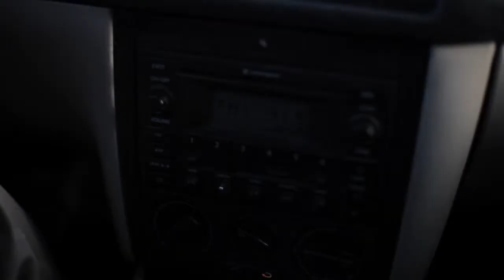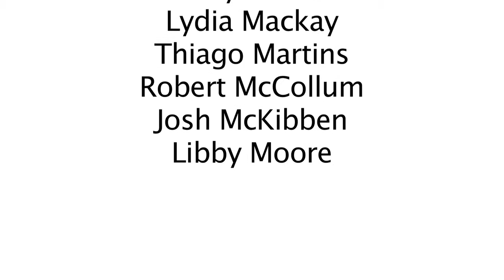13 15 6 51 46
Created in 24 hours for the Dallas Video Association's 24 Hour Video Race but Team 4 PM BEER.